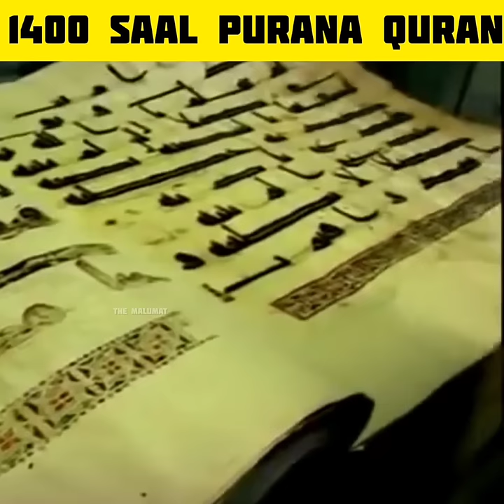1400 saal purana Quran